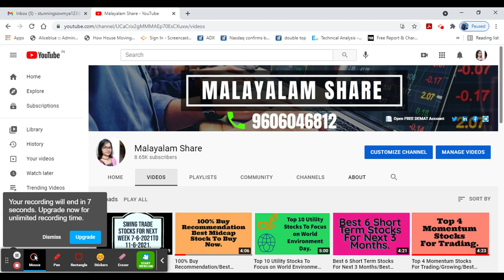Intraday Trading Plan For Beginners/7 Points To Remember/How To Select Stocks & Understand Market/MS